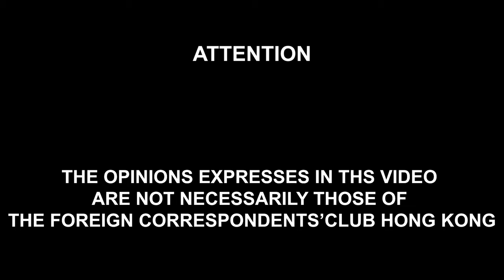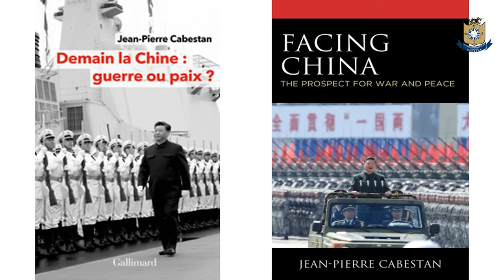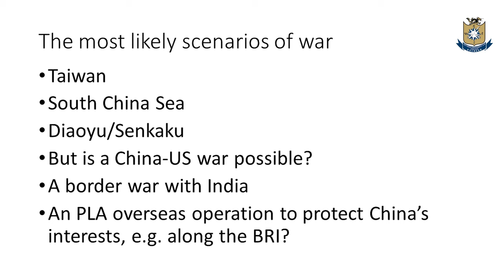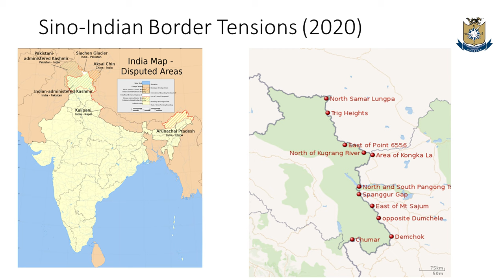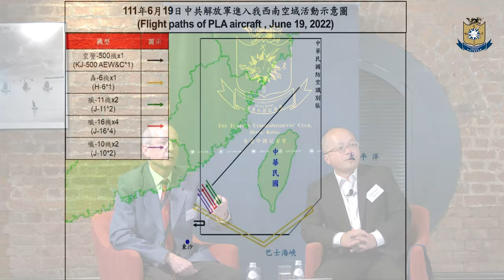Club Lunch – Facing China: The Prospect for War and Peace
China’s economic development, international influence, military empowerment, and nationalism have fueled its global rivalry with the United States, increasing the risks of war between the two great powers.

Causes for a Chinese involvement in an armed conflict are numerous: they include Beijing’s ambition to take control of the whole South China Sea, to question Japan’s control of the Senkaku (Diaoyu), to delineate to its advantage its de facto border with India, and to speed up Taiwan’s unification.

Xi Jinping’s China has been inclined to privilege “gray zone tactics” and operations. The People’s Liberation Army (PLA) and other Chinese security agencies have improved its power projection capabilities and their combat preparedness. As the Russian invasion of Ukraine has illustrated, crossing the war threshold carries numerous predictable and unintended consequences. Moreover, the PLA’s lack of combat experience may convince it to first get engaged in less risky military operations abroad.

For these reasons, China and the US are moving towards a new Cold War rather than a hot war that could rapidly get nuclearized. Q&A moderated by FCC Professional Committee Member William Zheng.